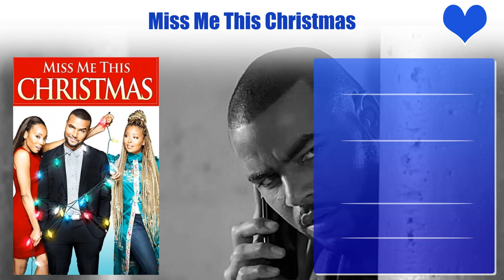Mykel Shannon Jenkins Top 10 Movies | Best 10 Movie of Mykel Shannon Jenkins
Top 10 Movies of Mykel Shannon Jenkins

Find the list of movies by Mykel Shannon Jenkins you can find more information, movie trailers, posters, reviews, youtube links in below link.
Behind Enemy Lines II: Axis of Evil

Mr. 3000

Pl. Comment down your favorite movie of Mykel Shannon Jenkins